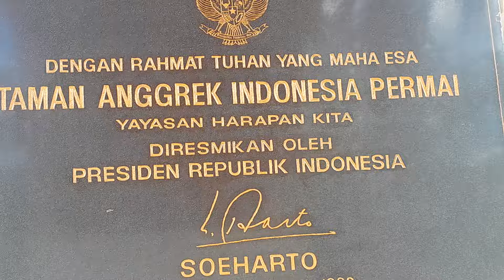Aneka Bunga Anggrek Di Taman Anggrek Indonesia Permai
aneka warna bunga anggrek
Anggrek Bulan (Phalaenopsis amabilis) atau Puspa Pesona adalah salah satu bunga nasional Indonesia. Pertama kali ditemukan oleh seorang ahli botani Belanda, Dr. C.L. Blume.

Tanaman anggrek ini tersebar luas mulai dari Malaysia, Indonesia, Filipina, Papua, hingga ke Australia. Cara hidupnya secara epifit dengan menempel pada batang atau cabang pohon di hutan-hutan, bahkan bisa juga dijumpai di pohon-pohon pekarangan rumah. Anggrek ini tumbuh subur hingga 600 meter di atas permukaan laut.

Karakteristik tanaman
Anggrek Bulan termasuk dalam tanaman anggrek monopodial yang menyukai sedikit cahaya matahari sebagai penunjang hidupnya. Daunnya berwarna hijau dengan bentuk memanjang. Akar-akarnya berwarna putih dan berbentuk bulat memanjang serta terasa berdaging. Bunganya sedikit beraroma harum. Umumnya bunganya bewarna putih, berukuran sedang.

Anggrek Bulan memiliki waktu mekar yang cukup lama, serta dapat tumbuh hingga diameter 10 cm lebih. Anggrek bulan menjadi bibit utama silangan anggrek di dunia.[1]

Pembibitan
Anggrek Bulan memiliki peluang besar untuk dibudidayakan, karena mempunyai nilai ekonomi yang tinggi. Banyak orang menyukai Anggrek Bulan karena bentuk bunganya yang sederhana, namun anggun dan kharismatik.

Menurut Jasmine Adiba Zakiah Zahra dkk, salah satu masalah budidaya Anggrek Bulan adalah ketersedian benih yang seragam dan berkualitas masih terbatas. "Padahal kebutuhan pasar adalah permintaan terhadap bibit Anggrek Bulan yang berkualitas dan dalam jumlah besar," ujarnya.[2]

Masalah bibit yang kurang tersedia, antara lain disebabkan sampai saat ini pembibitan Anggrek Bulan masih dengan metode perbanyakan konvensional. Oleh karena itu, diperlukan metode perbanyakan yang tepat, efisien dan cepat seperti kultur jaringan yang dapat menghasilkan bibit yang seragam dalam jumlah banyak.